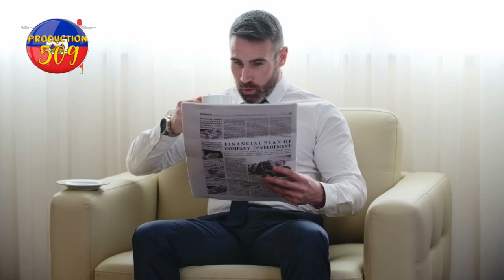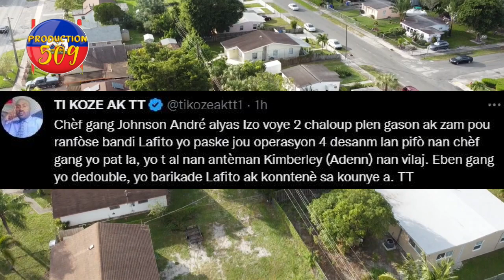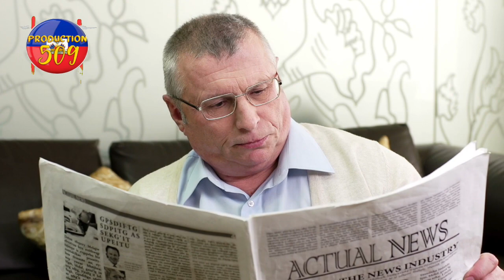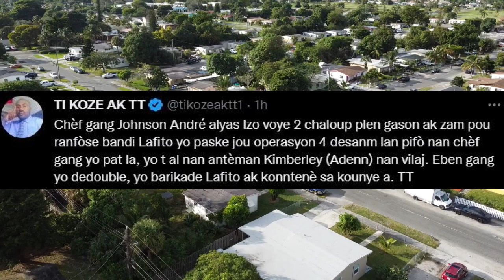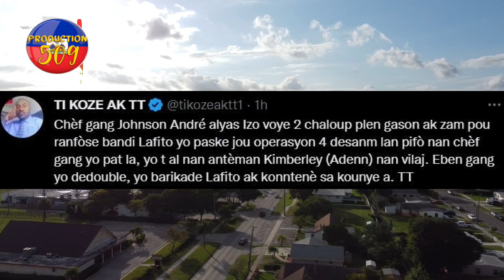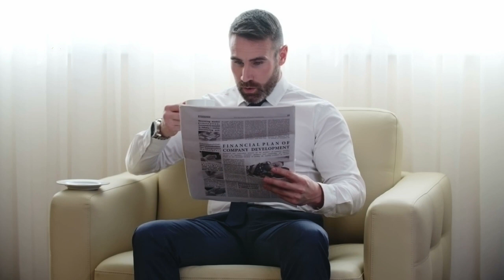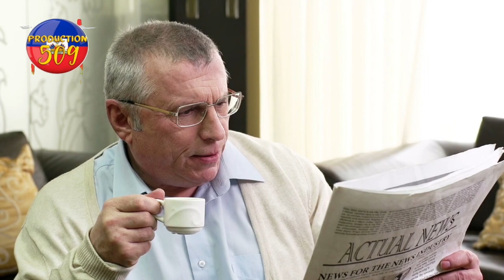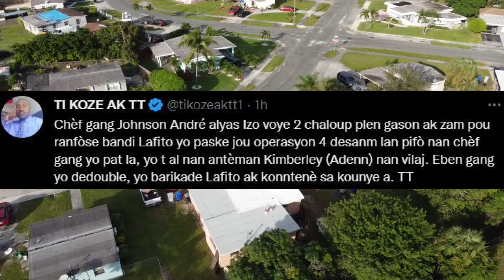chèf gang lanmo 100 jou ateri nan peyi etazini lapolis arete ansyen chofe anel joseph izo bloke la